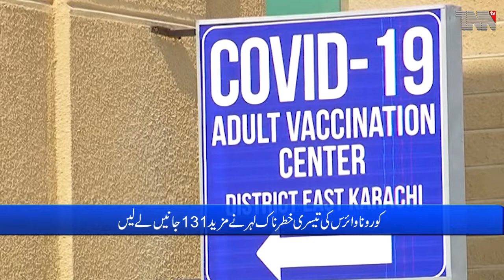Pakistan Top Stories 30-04-2021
Hungarian Foreign Minister Visits Pakistan

Pakistan reports 131 deaths by coronavirus, 5,112 new cases in 24 hours

Petroleum products are likely to become more expensive by Rs 10.64 per liter from May 1

PM Imran unveils development package for Gilgit-Baltistan

Unofficial results: Qadir Khan Mandokhel of PPP wins NA-249 by-election

Revoked request for revoked TLP Government decides to set up a committee